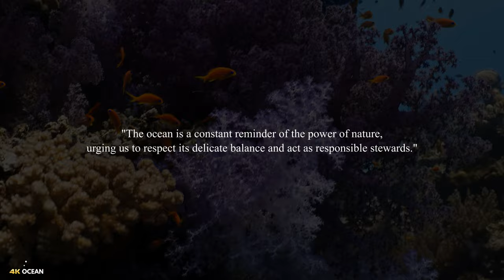✨ Discover the Wonders of the Ocean: Relaxing Piano Music with Underwater Scenes | 4K Ocean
Discover the Wonders of the Ocean: Relaxing Piano Music with Underwater Scenes ✨
ㅤ
ㅤ
📺 Want to see the underwater world in all its glory?
Watch our relaxing music videos in 4K! You'll see beautiful coral reefs, playful dolphins, and all sorts of other amazing creatures in stunning detail.
ㅤ
📺 Maximize your viewing experience by watching our videos on 4K Ultra HD supported devices:
☛ Smart TVs: Samsung QLED, LG OLED, Sony Bravia, TCL Roku TV, Vizio P-Series, ...
☛ Streaming Devices: Apple TV 4K, Roku Ultra, NVIDIA Shield TV, Amazon Fire TV Cube, ...
☛ Projectors: Epson Home Cinema 5050UB, Optoma UHD50, BenQ W2700i
☛ MacBooks: MacBook Pro, MacBook Air, MacBook M1, ...
ㅤ
© COPYRIGHT & FAQ
• All videos were made by 4K Ocean or given a special license directly from the artist's visual.
• All music on 4K Ocean is copyrighted.